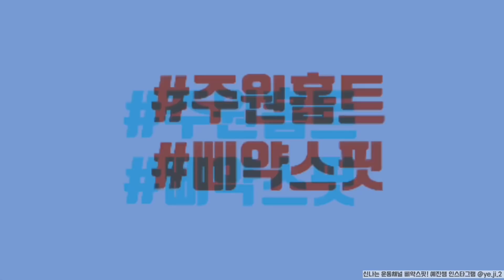집에서 체지방 털어버리는 운동!!!!!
오늘도 저희 영상을 봐주셔서 감사합니다💕
항상 더 노력해서 신나고 효과좋은 운동영상 쭉쭉 올릴게요!❤️

🔥더 똑똑하게 운동할 보스 모여라!!🔥

보스들!!챌린지는 무료로 진행됩니다!🙌
홈페이지에 오시면 보스들이 더 효과적으로 운동할 수 있도록
삐약스핏 영상만으로 구성된 챌린지 프로그램이 준비되어 있어요!👍

✅챌린지 시작 전 공통미션✅
👉군것질 하지 않기 (술도 절대 안돼요!)
👉잠들기 6시간 전에 식사 마치기 (차나 물은 가능!!)
👉하루에 물 2L 마시기 (처음엔 어려울 수 있지만, 차근차근 의식해서 물마시기 연습!)
👉매일 아침 눈바디 찍기 (체중에는 너무 신경쓰지 말고, 눈바디에 집중!)

똑같은 영상을 하더라도 어떤 순서로 하는지,
얼마동안 하는지에 따라 효과는 천차만별인데요!🤓
챌린지 순서대로 따라오신다면 더 효율적인 운동을 하실 수 있습니다!💛
우리 같이 똑똑하고 효과있게 운동해보자구요!!👍

❓삐약스핏 챌린지 어떻게 참여하나요?
👉홈페이지에 들어가서 프로그램란을 클릭하여 챌린지를 확인한다!
👉시작날짜는 보스들이 홈페이지를 들어가는 그 순간부터!!
👉챌린지를 시작하게 되면 운동이 끝날때마다 댓글로 완료댓글인증
👉모든 보스들에게 응원댓글과 하트뿅뿅 나갑니다!!

❓꼭 챌린지구성 순서대로 운동을 해야하나요?
👉네!! 순서대로 해주시는게 가장 효과가 좋습니다!!

🦌만약 운동을 조금 더 추가하고 싶은 고라니들은 마지막운동으로
(삐약스핏 타바타)검색하셔서 원하는 부위로 타바타!!!달려주세요!!
🐥운동초보자 병아리들은 운동을 매일 하는 것에 의의를 두고 하루동안 챌린지 운동 채워보기~~!!

✅챌린지에 관한 내용 및 운동하면서 궁금한 점이나 아픈 부분이 있다면✅
👉유튜브 댓글
👉홈페이지 댓글
하나하나 답변 드리도록 하겠습니다!

비즈니스/강의/방송/후원 등 문의사항